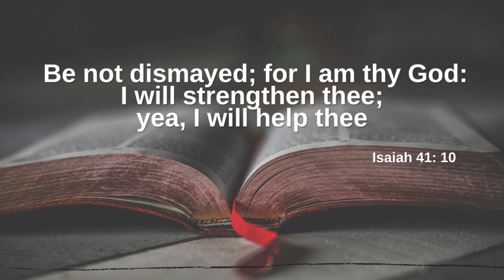Today's promise 22-04-2022 | Telugu & English bible verse | God's Vision